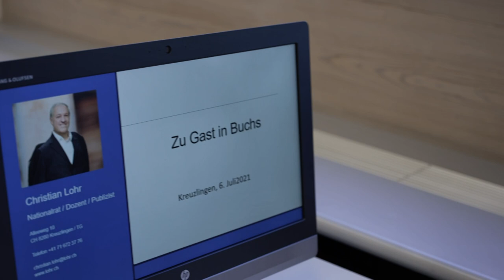Ab in die Pension-Karins letzter Schul-Tag